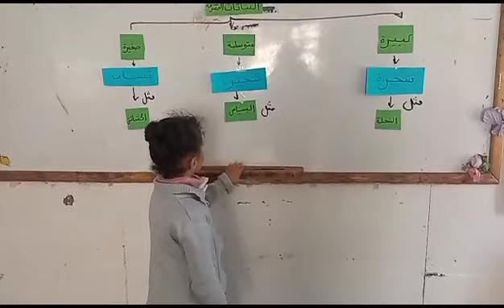المعلم الصغير في مادة العلوم للصف الاول أ مع أ/ وئام الخميسي والطالبه ماريا الجعمي _فرع التحرير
‏فيديو من اعقل😌.. مجنونة ~🙃.😆